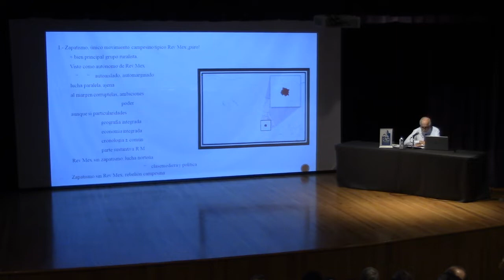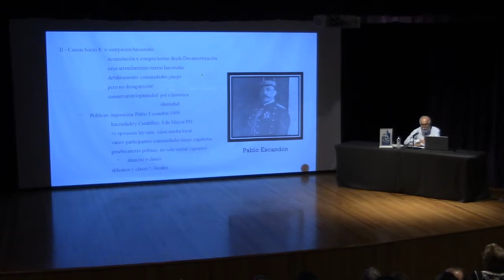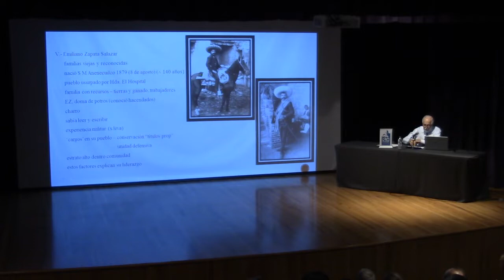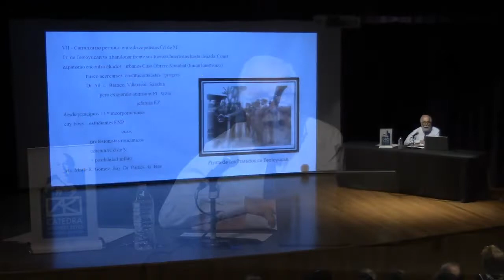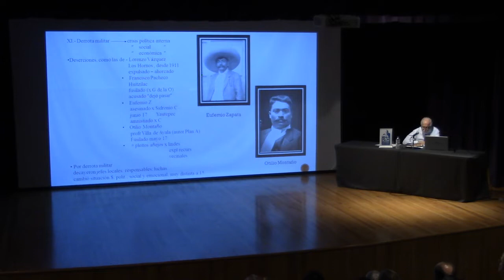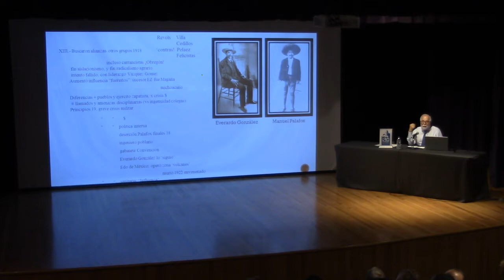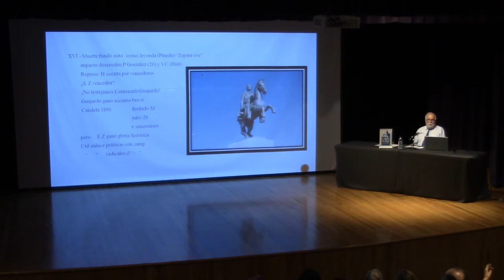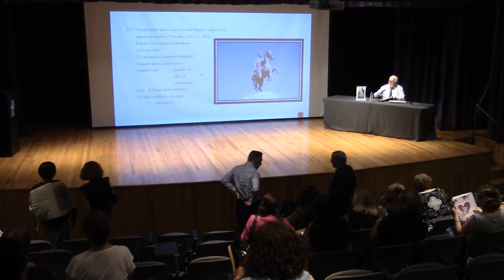Zapata en la Revolución Mexicana. A cargo de Javier García Diego.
Zapata en la Revolución Mexicana. A cargo de Javier Garciadiego.
En coordinación con la Cátedra Alfonso Reyes y la Feria Internacional del Libro ITESM.

 CONFERENCIA. Zapata en la Revolución Mexicana.
A cargo de Javier García Diego.